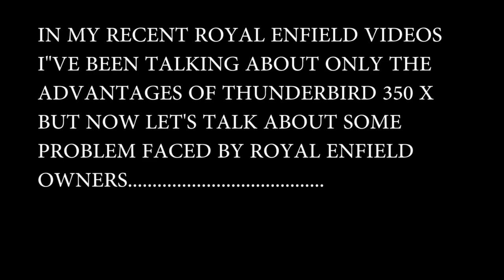Problem Faced By Royal Enfield Owners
So what"up guys,

in my recent bullet videos i have been only talking about only the disadvantages of bullet but now i am going to tell you some disadvantages of royalenfield.